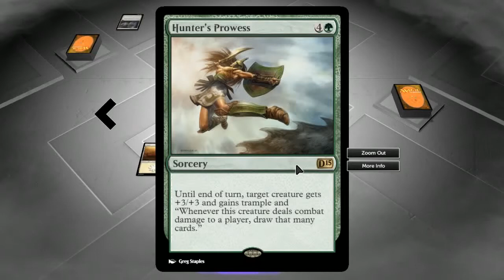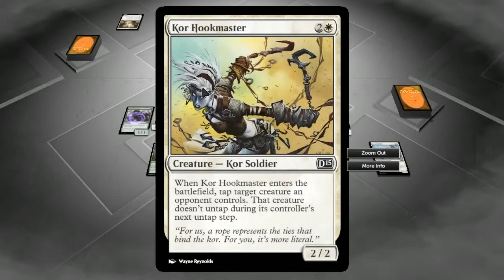Magic 2015 gameplay Ita #16 - Una bella rivincita!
In questo nuovo episodio del gameplay di Magic 2015 affrontiamo quei maledetti goblin e ce la caviamo per il rotto della cuffia con dei cattivoni nei canyon